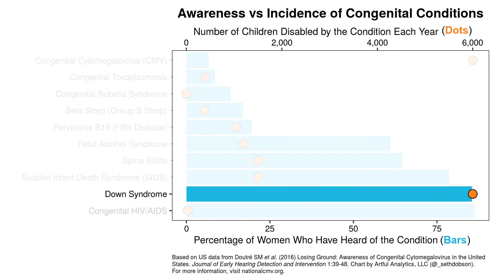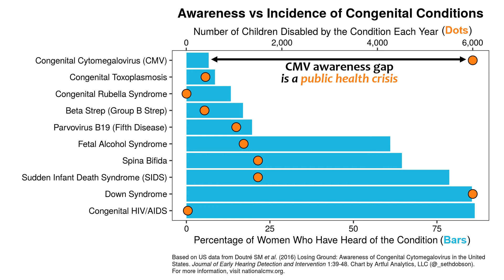CMV Awareness Gap PSA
Congenital cytomegalovirus (CMV or CMVirus) is the most infectious cause of birth defects and the leading cause of non-genetic hearing loss in children in the United States. And 91% of women DON'T know about it.

CMV is a global public health issue. Know your risk, ask your doctor about CMV.